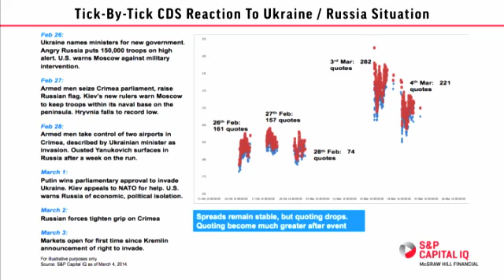S&P Capital IQ Quote Count: Utilizing CDS Data to Measure Market Activity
S&P Capital IQ Quote Count is the critical measure by which we are able to understand activity levels. Our metric provides an insight into the level of pre-trade quote activity we are observing through our consortium. This video provides an example on our observations on the market place in response to the situation in Crimea.